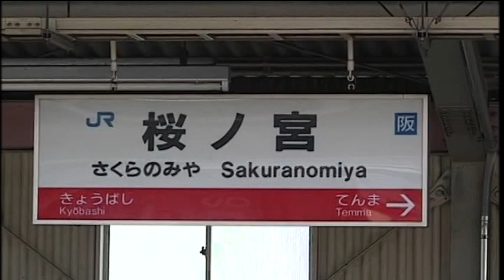大阪環状線 103系混色編成 と 桜吹雪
現在、大阪環状線のオレンジバーミリオン色の103系に、関西線用のウグイス色が組み込まれた混色編成が運用されています。
昔、関東でも101系か103系で混色編成を見た記憶がありますが、今回は、久々に見た混色編成です。

撮影した、桜ノ宮駅付近では、駅周辺の桜が満開を迎え、綺麗に散っている様子も撮影してます。
そのほか、京橋、新今宮、西九条で混色編成、関東ではほとんど見られなくなった201系、せんとくんのＨＭをつけた221系も撮影しています。